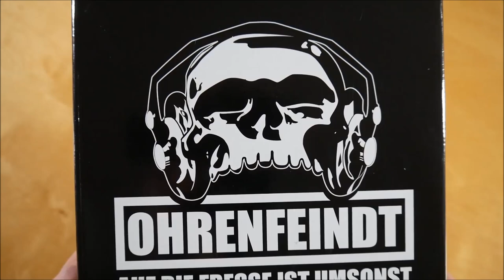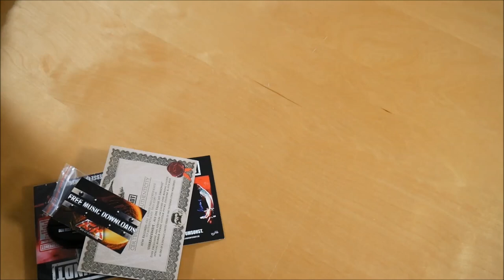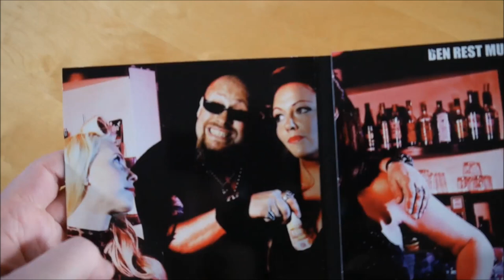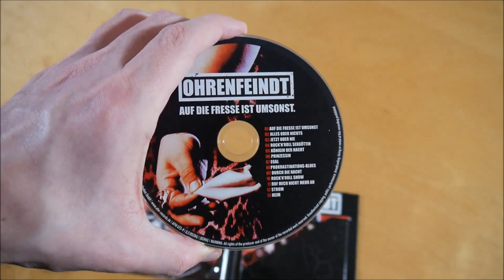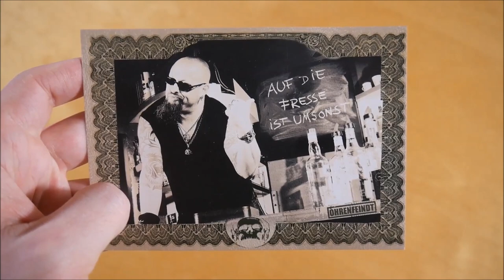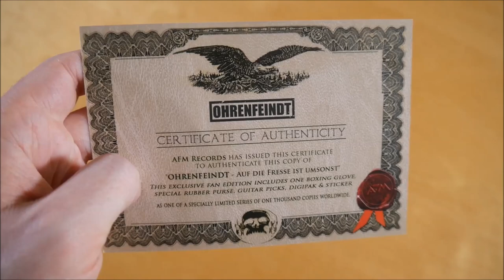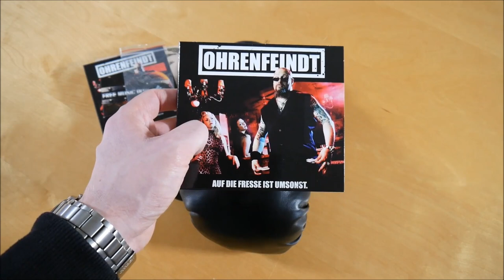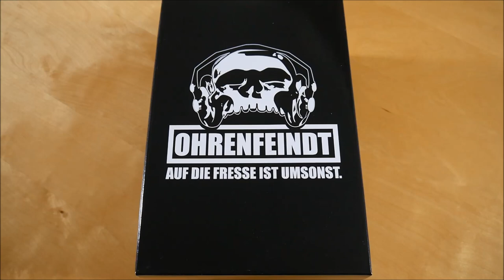Ohrenfeindt - Auf die Fresse ist umsonst Box Unboxing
In diesem Video zeige ich euch die Auf die Fresse ist umsonst Box von Ohrenfeindt.
► Hier könnt ihr das Album kaufen:
Weitere Musik von Ohrenfeindt

✘►ALBUM INFOS
Ohrenfeindt - Auf die Fresse ist umsonst
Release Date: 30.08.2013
Kaufpreis: 33,99 €

Die Auf die Fresse ist umsonst Box ist auf 1.000 Stück limitiert.

Auf die Fresse ist umsonst Box Inhalt:
- Album
- Boxhandschuh
- Gummi Börse
- Plektron (5x)
- Zertifikat
- Sticker

Auf die Fresse ist umsonst Tracklist:
01. Auf die Fresse ist umsonst
02. Alles oder nichts
03. Jetzt oder nie
04. Rock'n'Roll S*xgöttin
05. Königin der Nacht
06. Prinzessin
07. Egal
08. Prokrastinations-Blues
09. Durch die Nacht
10. Rock'n'Roll Show
11. Ruf mich nicht mehr an
12. Strom
13. Heim

Auf die Fresse ist umsonst Info:
Das Album von Ohrenfeindt erschien am 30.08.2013 über AFM Records.